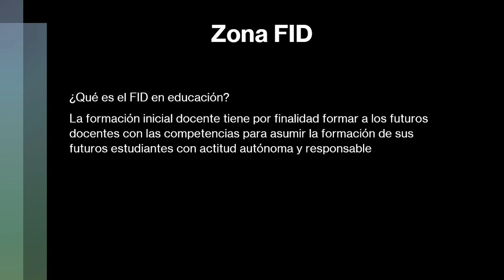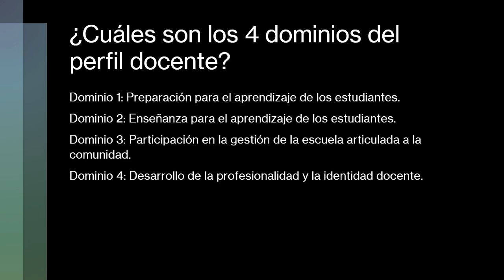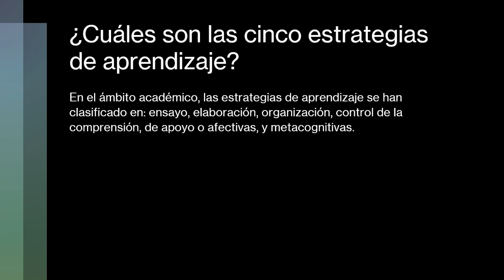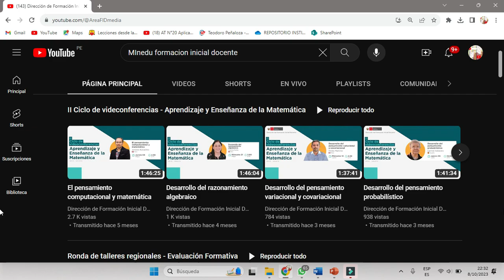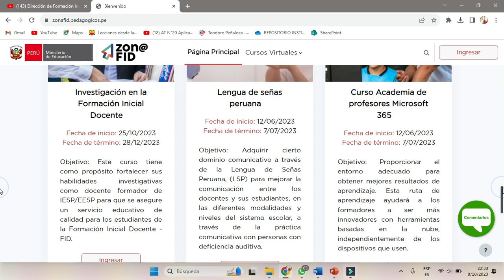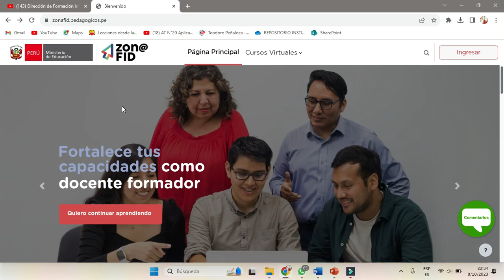¿Qué es la ZONA FID? ¿CòMO se accede?